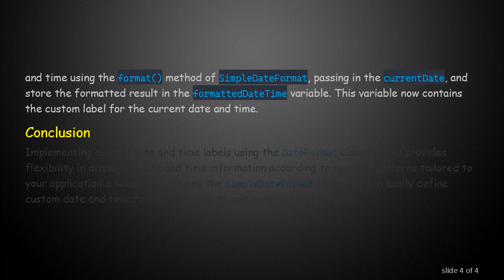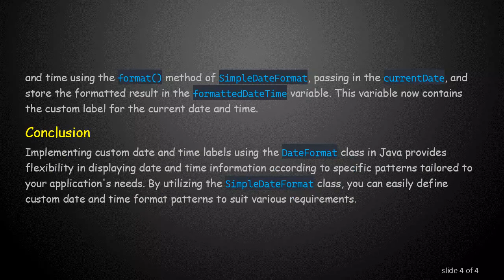Implementing Custom Date and Time Labels with DateFormat in Java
Summary: Learn how to implement custom date and time labels using the DateFormat class in Java. This guide covers formatting date and time according to specific patterns, providing flexibility in displaying date and time information in Java applications.

When working with date and time in Java, the DateFormat class provides a powerful tool for formatting dates and times according to specific patterns. While Java provides predefined formats for common date and time representations, there are scenarios where you may need to implement custom labels to suit your application's requirements.

Custom Date and Time Labels

To implement custom date and time labels, you can use the SimpleDateFormat class, which is a subclass of DateFormat, allowing you to define your desired date and time format patterns.

In this example, we first define a custom date and time format pattern using the pattern variable. You can adjust this pattern according to your requirements by referring to the pattern letters defined in the SimpleDateFormat documentation.

We then create a SimpleDateFormat object named dateFormat with our custom pattern. Next, we obtain the current date and time using the Date class. Finally, we format the date and time using the format() method of SimpleDateFormat, passing in the currentDate, and store the formatted result in the formattedDateTime variable. This variable now contains the custom label for the current date and time.

Conclusion

Implementing custom date and time labels using the DateFormat class in Java provides flexibility in displaying date and time information according to specific patterns tailored to your application's needs. By utilizing the SimpleDateFormat class, you can easily define custom date and time format patterns to suit various requirements.